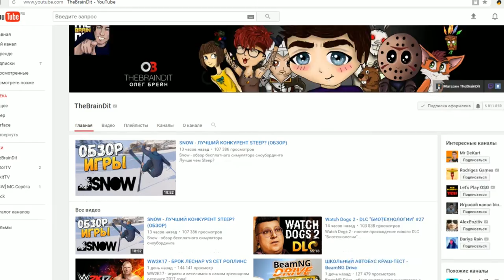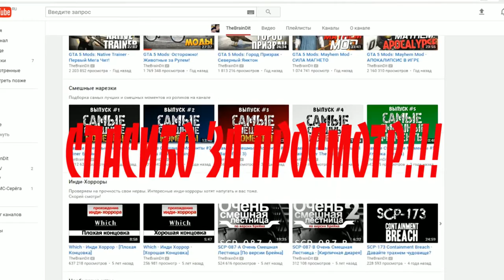Лицо Олега Брейна! Тайна раскрыта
Видео не является спамом и т.п.
Простите за качество!Ведь мы только начинаем)